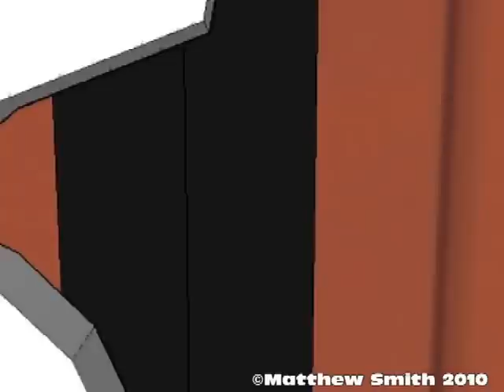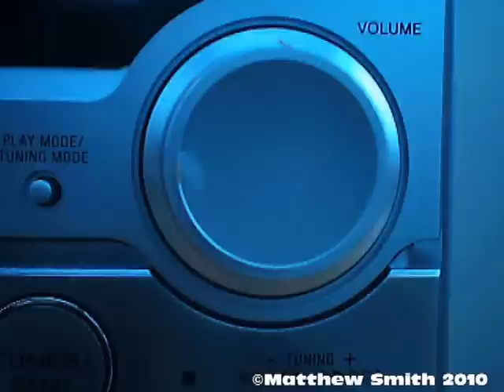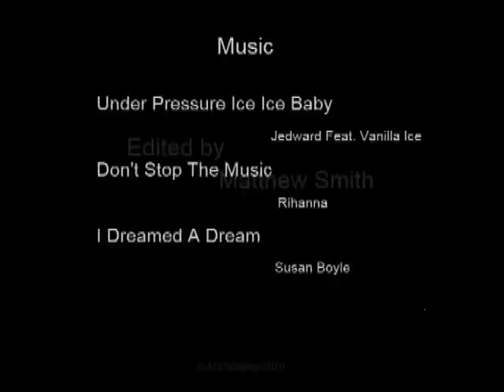Curtains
Gruff is a cleaner at a stage who has only ever had one dream- to sing. This is a unique first stop-motion by Matthew Smith and is both engaging and emotive.

Featuring Gruff as Amy Winehouse